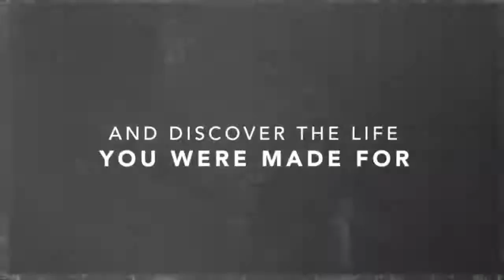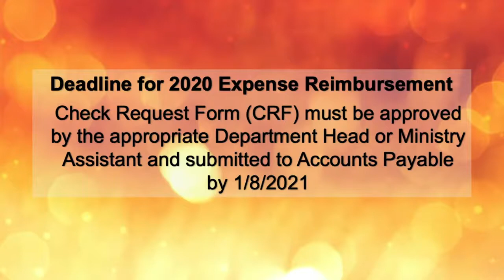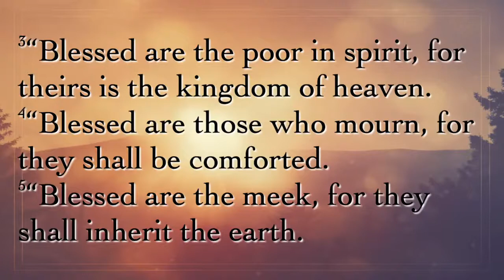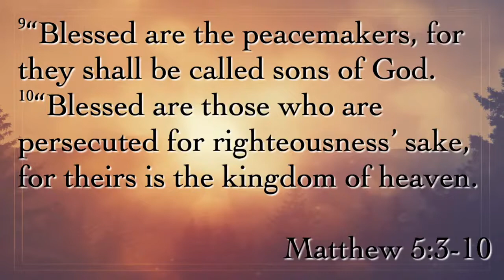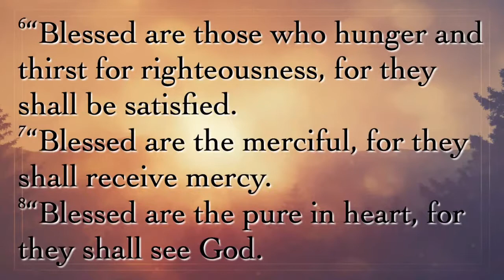[Worship Service] New Year Blessings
Sunday Service @ 4PM, January 3, 2021
Matthew 5:3-10
Pastor Ted Kang
Re-broadcast of SJCAC service @ 9:30AM

Welcome and thank you for joining us for our online worship service today!  We would love to connect with you and get to know you better. If this is your first time worshiping with us, please fill out our online Connection Card,

Please join us immediately after our worship service today for a time to connect, share, and pray.

- Check
Payable to  “New Vine Community Church”
In the memo line, specify the designated fund (i.e., General, Missions, Benevolent)